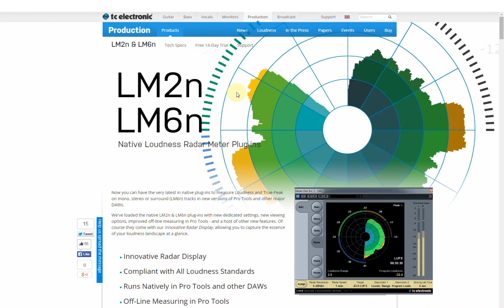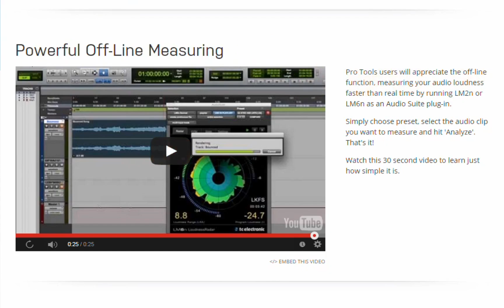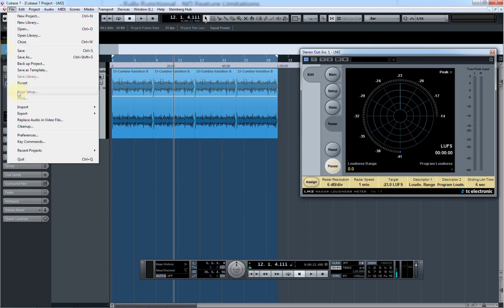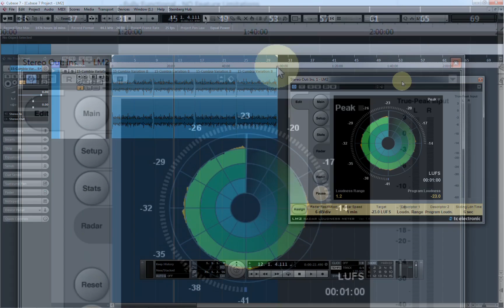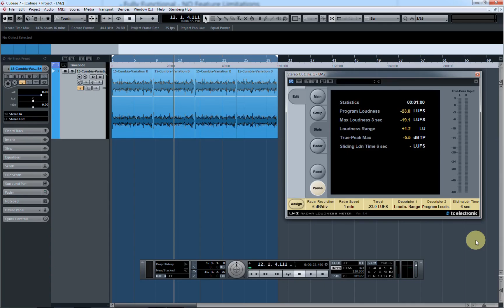Cubase can Off-Line Measure using tc electronics LM2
using Cubase you can do Off-Line Measuring using  tc electronics LM2 and LM2n. You don't need to use Pro-Tools to achieve this! I will show you how.